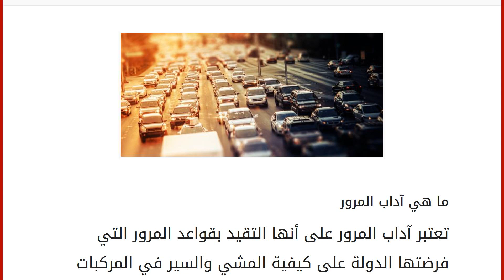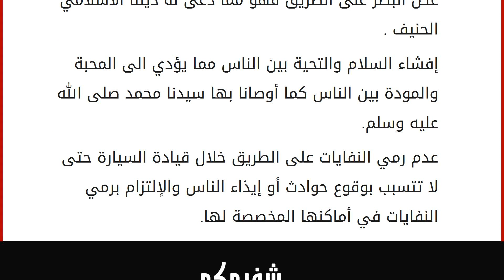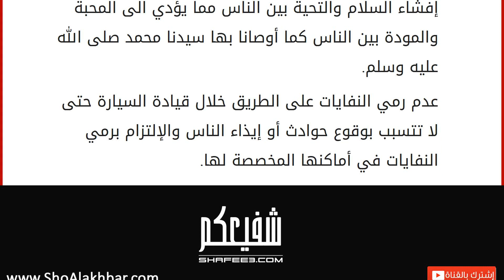ما هي آداب المرور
تعتبر آداب المرور على أنها التقيد بقواعد المرور التي فرضتها الدولة على كيفية المشي والسير في المركبات سواء في الشوارع العامة أو الطرقات ، وتشمل قواعد المرور الامور التاليه : نظام السير والوقوف ومستوى السرعة والاتجاهات والأولويات في المرور والسير ، حيث توجد كل هذا القواعد على شكل إشارات إلزامية وإرشادية بشكل مكتوب أو مرسومة يتم توزيعها على الشوارع والطرقات للتقيد بها ومن أجل أن يتذكر السائق والمشاه ما يجب عليه فعله عند رؤيتها ومنها الاشارات الضوئية التي تنظم السير على التقاطعات ، والخطوط الارضية المرسومة على الشوارع لمعرفة الاتجاهات للسائقين ، بالاضافة الى رجال شرطة السير الموزعين في الكثير من الاماكن لتنظيم السير وضبط المخالفين ، كل ذلك للحفاظ على سلامة السائقين والمشاة والمنشئآت ، تم توحيد قواعد المرور في كل دول العالم وذلك تسهيلاً على الناس عند السفر لأي بلد ، فعندما يل